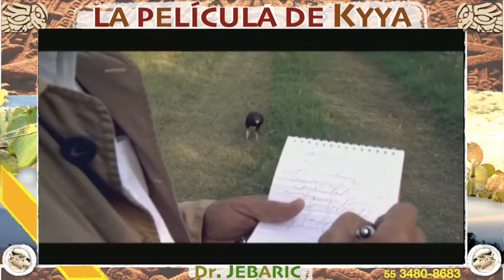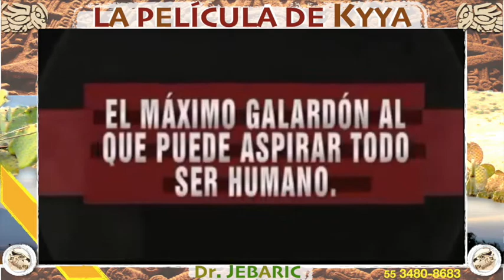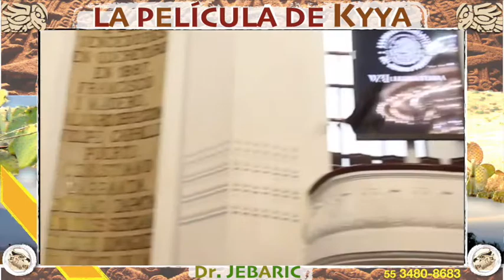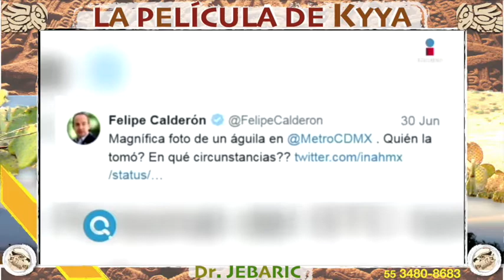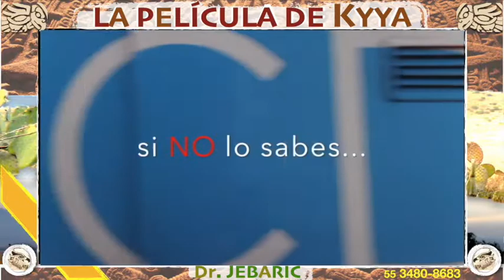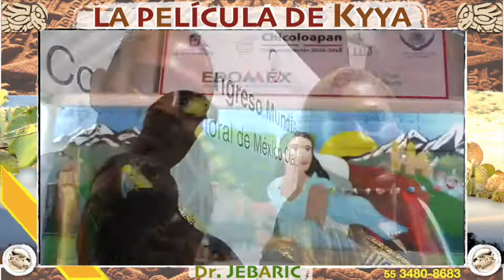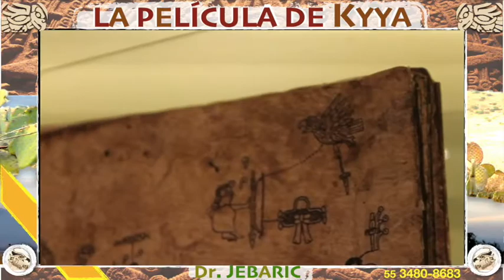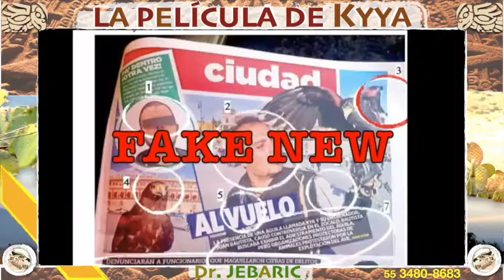LA PELÍCULA DE KYYA_Dr. JEBARIC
LA INSPIRADORA HISTORIA DE KYYA, un Aguililla Mexicana con fuerte amor por su Patria!